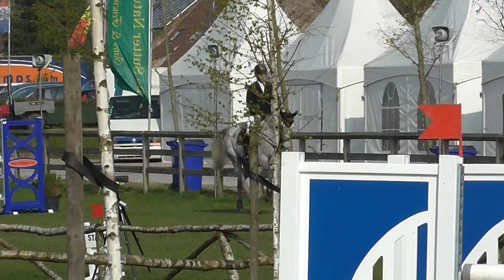Lapuccino , 7y old gelding by SIEC Livello in Lummen